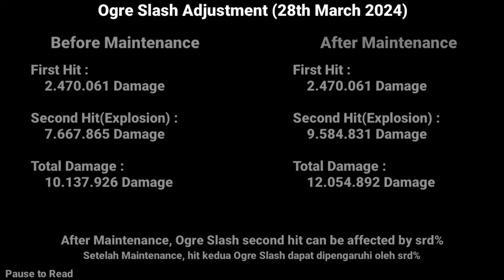Toram Online - Short Review Ogre Slash Adjustment, then Solo Volgagon 2H Sword (THS User)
I Like Garde Blade (´v｀) Nullify Any Intrupt attack such as Flich, tumble, Stun, and Knockback if using manual guard in right time